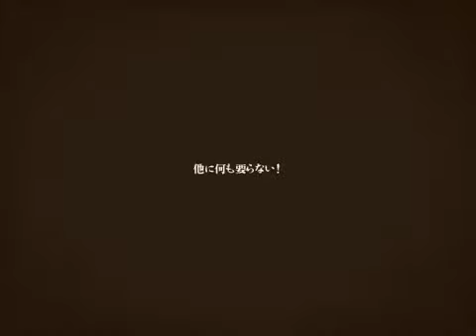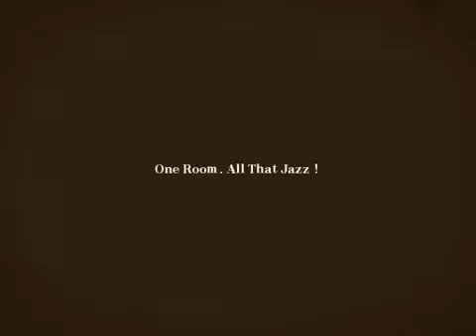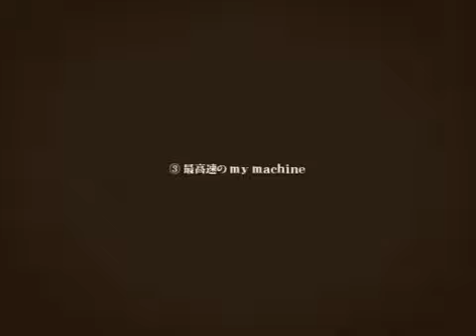【ワンルーム・オール・ザット・ジャズ】を歌ってみた かづきん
Reprinted from Nico Nico Douga

Song: ワンルーム・オール・ザット・ジャズ/One room, All That Jazz!

Author's comments:
どうもこんにちは、かづきんです。
今回DATEKENさんのワンルーム・オール・ザット・ジャズを歌わせていただきました。
オサレな部屋で音楽出来たら素敵ですよねー(｡･д･｡)
現実はまあ...(´･ω･`)。

◇めっちゃ素敵な原曲はこちら⇒sm16875924

◇MIX　kaichiさん　⇒　mylist/11180096
◇Encode　ソウルブラザーさん　⇒　mylist/17286350

◇その他歌ったもの　⇒　mylist/7713508
◇前作　⇒　「SEntineL」sm18369649